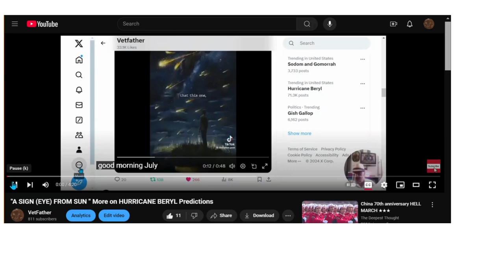BORN TO FIGHT !